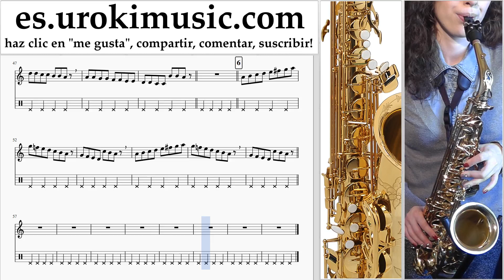Como Tocar Saxofon contralto Pharrell Williams - Happy Parte#1 Clases Notas Musicales Tutorial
Clases de música Como Tocar Saxofon contralto Pharrell Williams - Happy Parte # 1. Parte # 1 contiene ejercicios. Estos ejercicios le ayudan a prepararse para la parte # 2. Clases Notas Musicales Tutorial Tablatura Maestro Escuela Cursos Colegio Capacitación Guía Formación Lecciones Enseñanzas Digitación